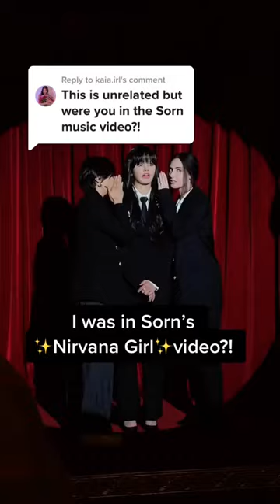How I got to be in Sorn's ✨Nirvana Girl✨ music video!!|BTS